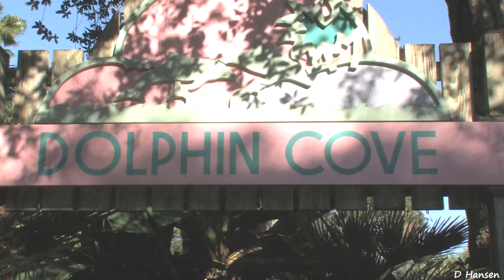Discover the Wonders of Dolphin Cove at SeaWorld Orlando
Explore the wonders of Dolphin Cove at SeaWorld Orlando with this captivating video. Watch playful bottlenose dolphins swimming above and below the water's surface in one of the largest interactive dolphin pools in the world. Witness feeding times for an even more unforgettable experience. This video is part of a SeaWorld playlist on the MoneySavingVideos YouTube channel, which features a variety of videos from favorite theme parks. You can also follow SeaWorldVideos on Facebook, Twitter, and Google+. Download the HD video for free to your iPad or Apple TV.